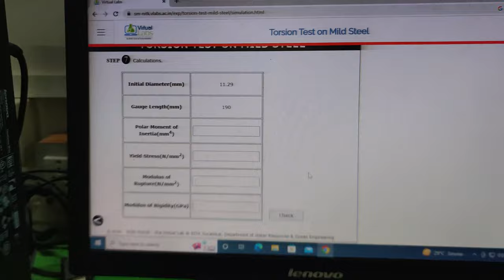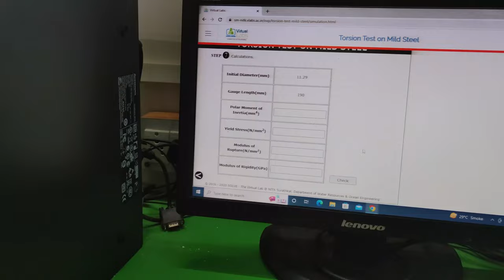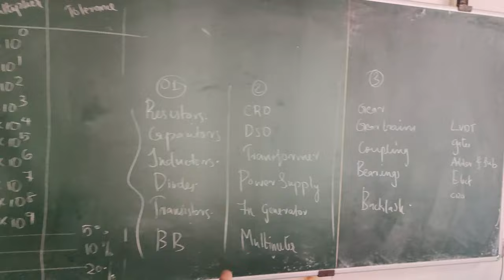spend a day at college with me | engineering student ed. | Tanishqa Girme | vlog 2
vlog 2 is finally here! 😇 i filmed this on 9th dec' 22. Again, this was my first time filming in college, it was lil messy, but it turned out pretty cool. Whatever i said/did is not something that i spontaneously  do everyday. Obviously routine changes from day to day.

stay positive!
xoxo, tanishqa